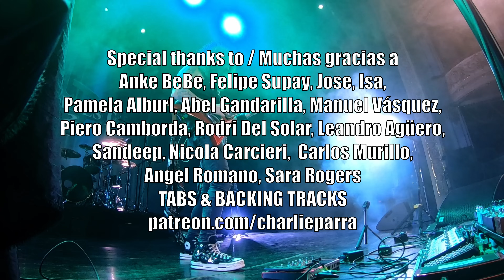En Ecuador con Saratoga: Tocando para 20 MIL personas (Documental) - CHARLIE PARRA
Documental de la gira y conciertos con la banda española de heavy metal Saratoga por Ecuador en Ibarra y Cuenca. Agradecimientos especiales a Niko Del Hierro, José Gutiérrez, Tete Novoa y Arnau Martí. Mi experiencia como guitarrista de la banda.

Canciones:
Ave Fénix
Contigo, sin ti
Lejos de ti
Perro Traidor
Mi Ciudad
No sufriré jamás por ti